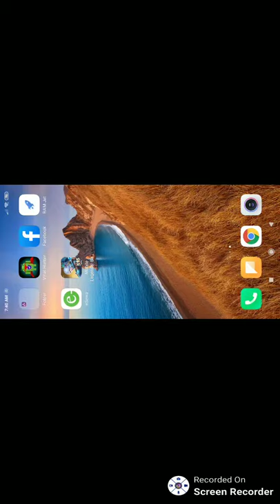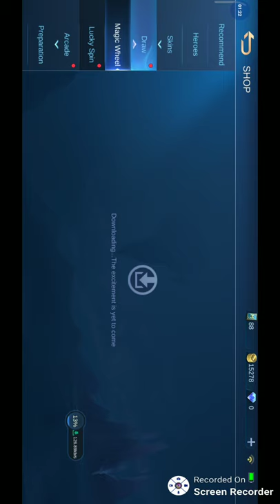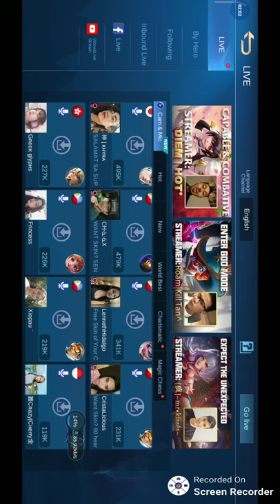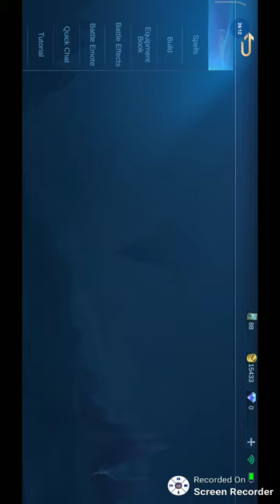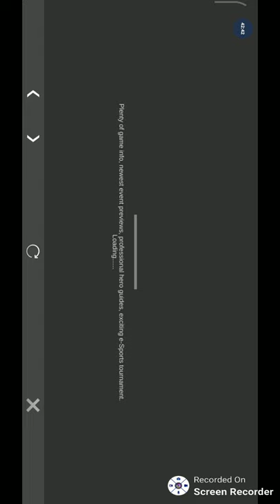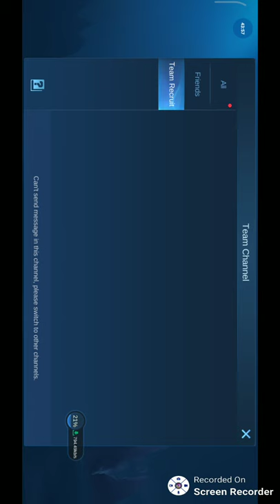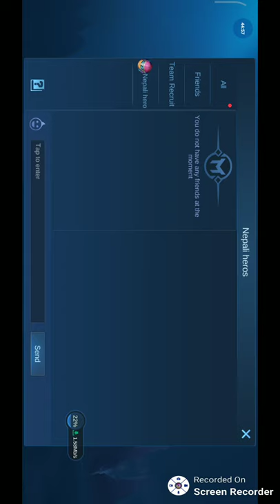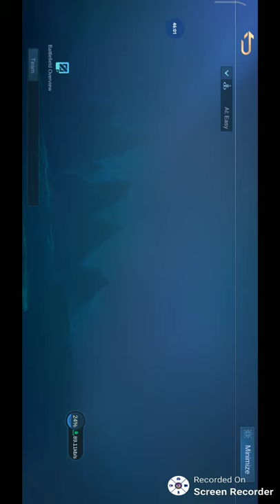VICTORY OF MOBILE LEGEND S: Bang Bang